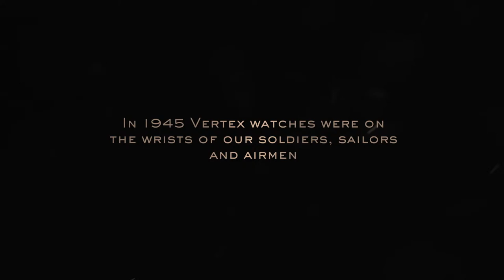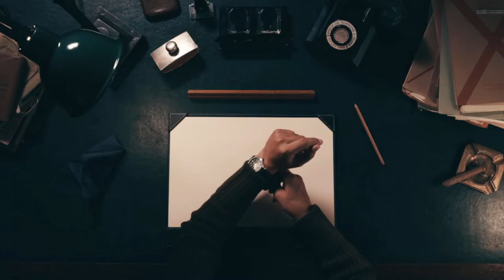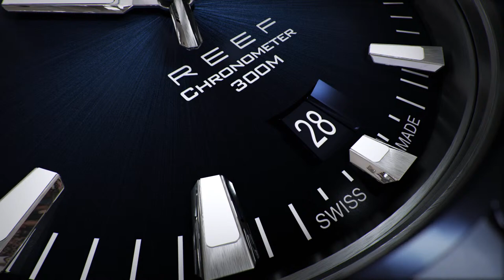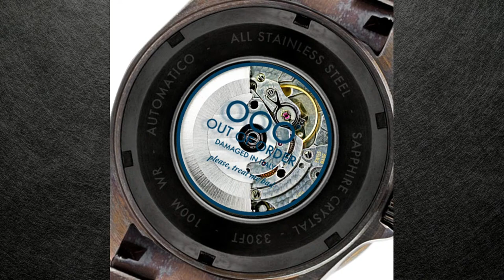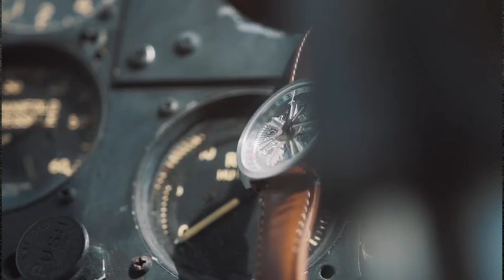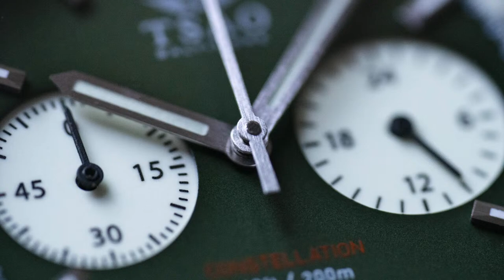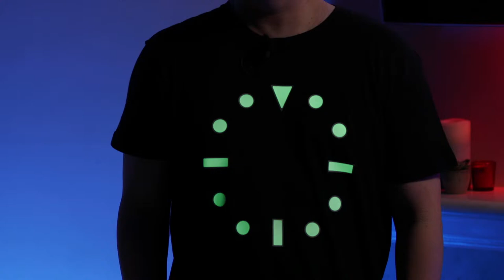Virtual MicroLux 2020 - Day 3 Livestream | aBlogtoWatch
Three days of new watches, delivered to you live by Virtual MicroLux 2020!

Join media and production partner aBlogtoWatch from your favorite screen as Virtual MicroLux brings you hours of watch content and conversation from over 30 brands.

DAY 3 BRAND LIVESTREAM TIMESTAMPS:
0:00 Pre-roll
2:59 VML Day 3 Intro
5:14 Vertex
39:51 Itay Noy
1:11:59 Formex
1:50:29 Minimax
2:15:28 Out of Order
3:20:43 Tockr
4:05:17 Tsao Baltimore
4:34:34 Haim
5:04:50 Feynman
5:38:01 Creux Automatiq
6:10:06 Marathon
6:29:05 VML Final Thoughts

DAY  1 (FRIDAY) BRANDS:

Bhindi Jewelers
Laco
Norqain
Perrelet
Linde Werdelin
Lebois & Co
DWISS
DuFrane
The Sacred Crafts
SWC

DAY 2 (SATURDAY) BRANDS:

Breitling
eBay
Crude
Endatto
Lesablier
Watch collecting with Chad Tsagris & Ronil Bhindi
Casio x Altivo.com
Farr + Swit
Seaholm
Circula
Twelf-X